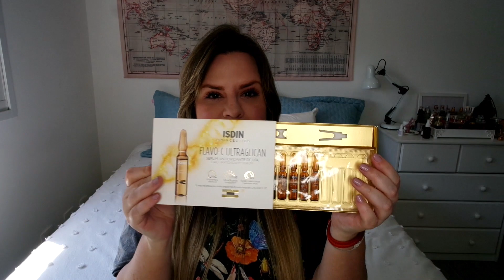Skincare em AMPOLAS: para hidratar, iluminar, renovar | Marina Fabri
☆ L’occitane au Bresil

☆ L’Occitane em Provence